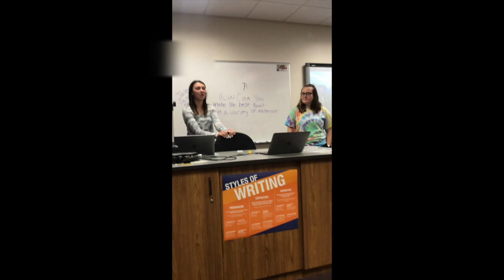Co Teaching Movie